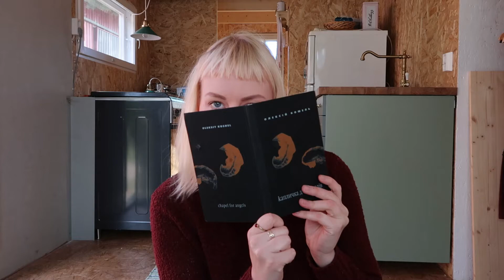6 reasons why i am building a tiny house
Hello friends!
This weeks video is a little bit different, a lot more talking then usual. If you are not into this sort of video i totally understand. :)
I will be chatting why i chose to build and live in a tiny house. Hopefully this gives more inside of who i am as well as reasons why im building a tiny house on wheels. I hope you enjoy watching! See you again soon! Have a great week. :)